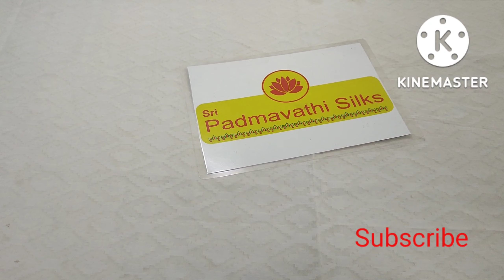warm silk sarees // brasso weaving sarees // free shipping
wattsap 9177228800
Resellers most welcome

Thanks

Padmavathi